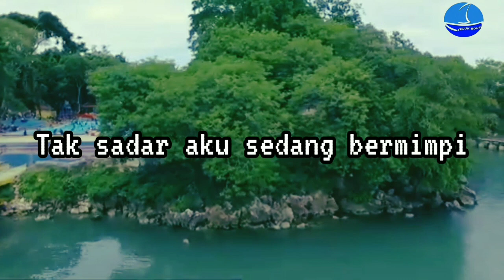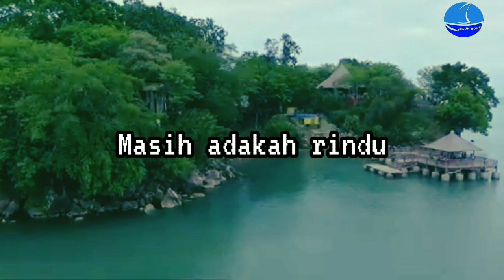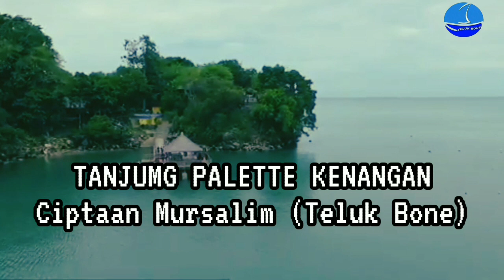Mengenang Andi Baso Amir Mantan Bupati Bone (1967-1969)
Andi Baso Amir Lahir di Kajuara Bone 1931. Meninggal di Jakarta tahun 1989. Ia adalah mantan Bupati Bone 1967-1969.

Andi Baso Amir bersaudara seayah dengan  Jenderal Andi Muhammad Yusuf, Mantan Panglima ABRI di era Presiden Soeharto.
Ayahnya bernama Andi Tappu Amir Arung Kajuara.

Setelah menjabat kepala daerah kemudian jadi pengusaha serta menjadi pengurus organisasi cabang olahraga, dan tinggal di kompleks atlet Senayan Jakarta.

Andi Baso Amir yang sering disapa ABA, juga dikenal sebagai seorang apresiator seni. Ia salah seorang penggagas, dan panitia dalam festival drama di Makassar tahun 1955.

Di Sulawesi Selatan, Andi Baso Amir yang pertama kali mengenalkan deklamasi dalam bahasa Bugis, yang disebut massanja.

Mantan Bupati Bonee ini dikenal sebagai penyair Sulawesi, yang pernah membungai dunia sastra sejak tahun limapuluhan. Kehadiran ABA dalam kancah kesenian, diawali sebagai panitia festival drama se-Sulawesi Selatan, tahun 1955 di Makassar.

Aktif menulis puisi sejak tahun empat puluhan. Puisinya dimuat dibeberapa surat kabar mingguan. Dimasa itu, banyak koran terbit dan memuat karya-karya para sastrawan, dari berbagai daerah di Sulawesi Selatan.

Dahulu, eksistensi sastrawan semakin membunga, berkat kerjasamanya dengan pemilik koran. Media mingguan yang terkenal waktu itu diantaranya : Marhaens, Indonesia Pos, Bina Baru, Bawakaraeng, Makassar Times, dan  Duta Masyarakat.

Koran-koran tersebut pada bagian rubrik budaya, menyediakan halaman untuk puisi, cerpen dan cerita bersambung.

Karya-karya puisi Andi Baso Amir waktu itu, banyak menghiasi rubrik budaya koran-koran tersebut. Ada pula beberapa puisinya yang telah terbit menjadi buku.

Gaya puisi Andi Baso Amir mempunyai kompetensi puitis. Struktur bentuk dan isi puisinya terpelihara dengan rapi.

Tema puisi yang disodorkan cukup bervariasi. Kemanusiaan, kebangsaan, dan ketuhanan adalah tematik yang menguasai beberapa puisinya.

Meskipun ada kesan persajakannya masih terpengaruh gaya pengungkapan sastra lama, namun hal itu tidak menghilangkan karakter khusus puisinya. Andi Baso Amir tetap konsisten pada kejujuran ide dan keberanian melawan segala bentuk kemungkaran yang dia hadapi.

Puisi-puisinya mereprensetasikan gejolak pemberontakan jiwa penyair, dalam melawan kepalsuan hidup, yaitu perlawanan hati nurani
terhadap perilaku kepalsuan.